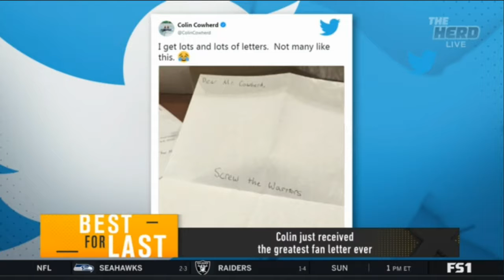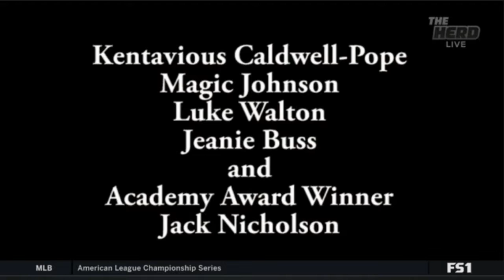Colin | Are Lakers the most interesting team in sports ?